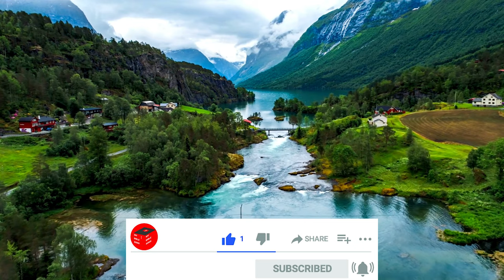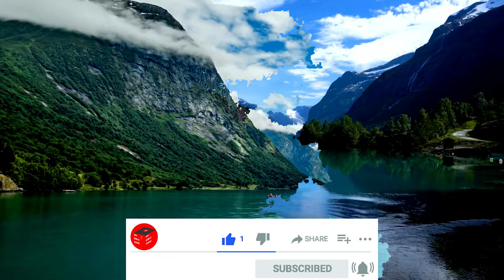प्रार्थना में जो कुछ माँगा | Hindi Song Lyrics | My Bible Song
प्रार्थना में जो कुछ माँगा पूरा करो अरमान सारी खाताये मान कर मैं तेरा करु अब ध्यान
Praarthana me jo kuch manga pura karo Armaan,  Special Hindi Praise and Worship Song with lyrics in Hindi, English, and Gujarati  with subtitle | My Bible Song

Enjoy Hindi praise and worship song collection @mybiblesong

Hope you all enjoy this beautiful praise and worship song.

► Hindi Praise and Worship Song 88 - Praarthana me jo kuch maaga pura karo aramaan - Lyrics in Hindi and English

Praarthana me jo kuch maaga pura karo aramaan
Saari khaataye maaan kar me tera karu ab dhyaan

1 Dil me dhimi aavaaj aayi apane gunaahoko maan
Jaan liyaa maine aavaaj usaki Jisaka kiyaa apamaan

2 Imaan laaye tujhako masiha Aaye tumhaare paas
Maaf karo ab paap hamaare Aao hamaare paas

3 Jaana sabhi ko aakhir wahi hai Hota jaha insaaph
Dho ke dil ko aaj hamaare Kar do lahu se maaf

► Hindi Christian Bhajan Sangrah Song 88- प्रार्थना में जो कुछ माँगा पूरा करो अरमान -  Lyrics in Hindi

प्रार्थना में जो कुछ माँगा पूरा करो अरमान
सारी खाताये मान कर मैं तेरा करु अब ध्यान

1 दिल में धीमी आवाज़ आई अपने गुनाहोको मान
जान लिया मैंने आवाज दी जिसका किया अपमान

2 ईमान लाए तुझको मसीहा आए तुम्हारे पास
माफ़ करो अब पाप हमारे आओ हमारे पास

3 जाना सभी को आख़िर वही है होता जहाँ इन्साफ़
धो के दिल को आज हमारे कर दो लहू से माफ़

► Hindi Christian Bhajan Sangrah Song 88 - પ્રાર્થના મેં જો કુછ માગા પૂરાં કરો અરમાન -  Lyrics in Gujarati

પ્રાર્થના મેં જો કુછ માગા પૂરાં કરો અરમાન સારી ખતાએ માના કરું મેં તેરા કરું અબ ધ્યાન

૧ દિલમેં ધીમી આવાજ આયી અપને ગુનાહોંકો માન
જાન લિયા મૈંને આવાજ ઉસકી જીસકા કિયા અપમાન

૨ ઈમાન લાયે તુઝકો મસીહા આયે તુમ્હારે પાસ
માફ કરો અબ પાપ હમારે આઓ હમારે પાસ

૩ જાના સભી કો આખિર વહીં હૈ હોતા જહાં ઈન્સાફ
ધોકે દિલકો આજ હમારે કર દો લહુ સે માફ

Original Song Credits:
Song: Hindi Motivational Song - Praarthana me jo kuch maaga